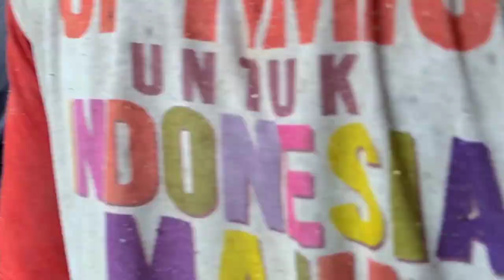KAYU BOLONG!! ada penampakan,tersambar petir mendadak kayu di tebang chainsaw digergaji bandsaw